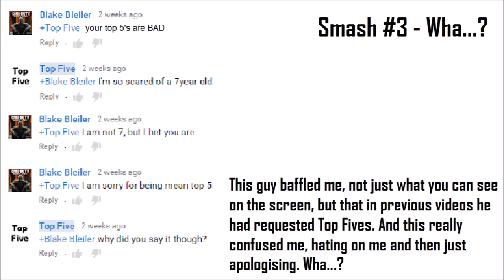Hater Smash #2 'Baffled'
Video 2/2 For Today.

-  Favourite!

~~Zombies Buddies~~

Comment 'ThirdVideoOfToday' if you're reading this! ;D